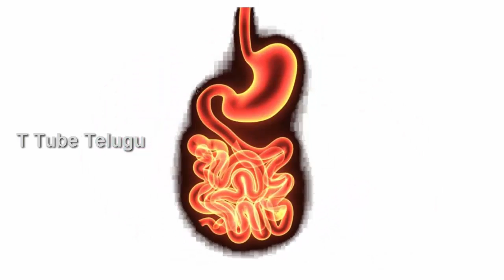Amazing Health Benefits of Onions | Ttube Telugu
Onions have lot of health benefits those are explained in this video .watch this video for more details